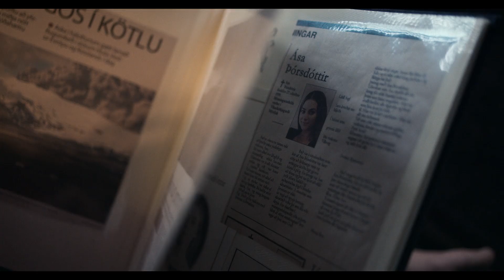Katla ​​​​​​​| Trailer da temporada 01 | Dublado (Brasil) [HD]